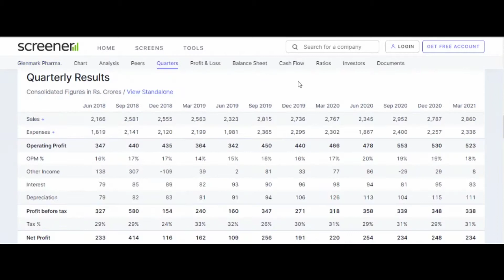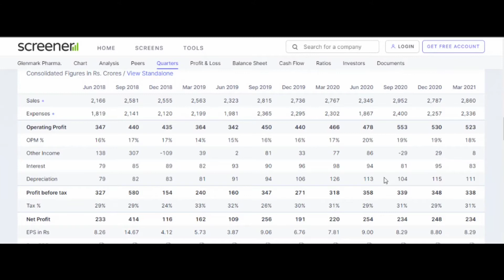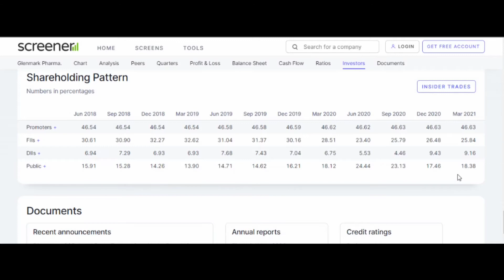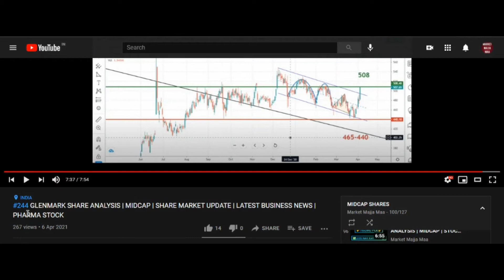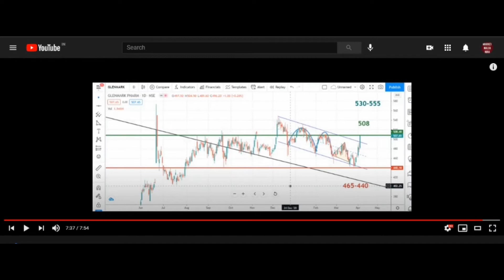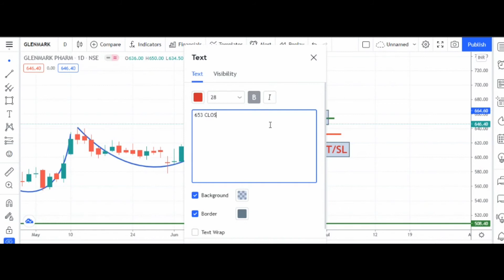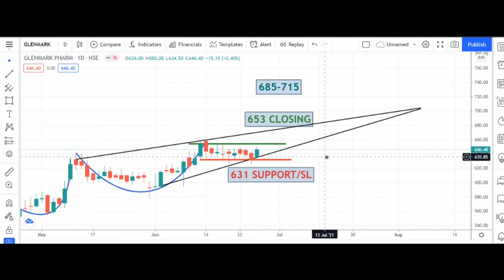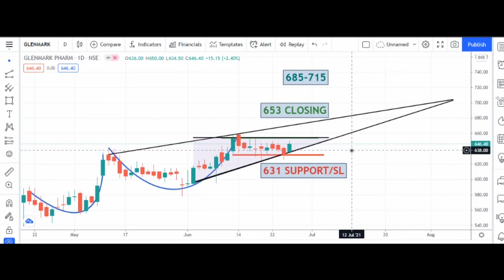GLENMARK SHARE TARGET/ANALYSIS | MIDCAP PHARMA | BEST PHARMA STOCK TO BUY | MULTIBAGGER PHARMA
and get ₹250.
That's not it, you will pay ZERO brokerage for the first month
no matter how much you trade.